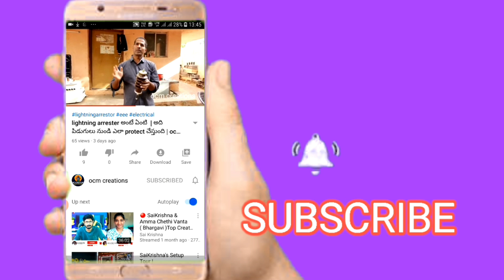ఇలా చేస్తేనే మీ కరెంట్ బిల్ తగ్గుతుంది | how to save electrical energy | ocm creations